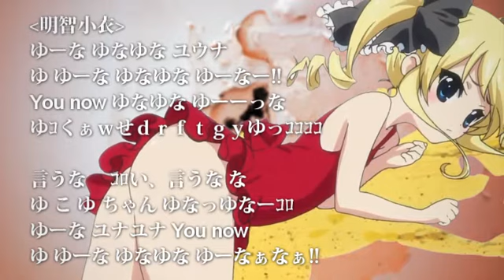【MAD】DE DE Milky Holmes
Series: Tantei Opera Milky Holmes
Original Song: DE DE MOUSE - tide of stars

KOKORO-CHAN YOU NOW